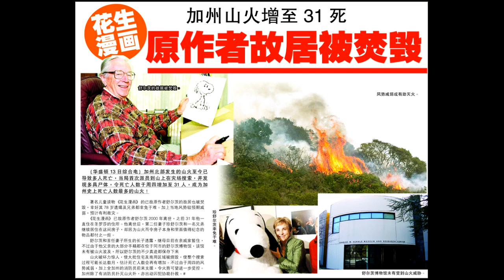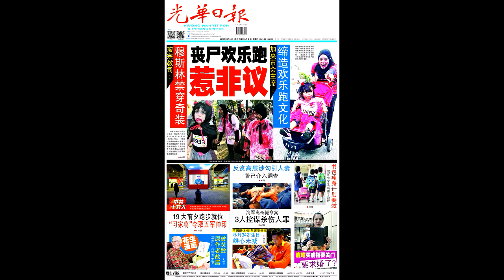光华夜报抢先看20171014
10月14日的光华夜报抢先看，美声抢鲜预告精彩内容，让读者更能掌握光华日报夜报内容。